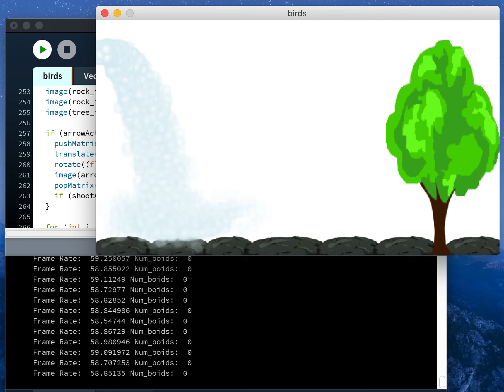Performance Benchmark - Waterfall & Birds (Boids) - Demo4